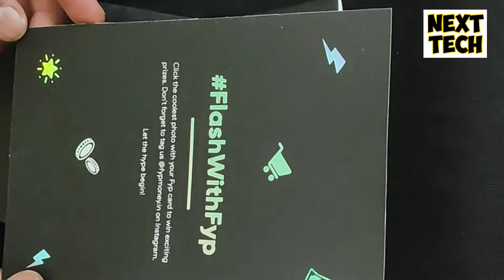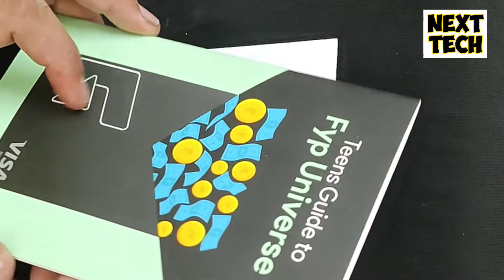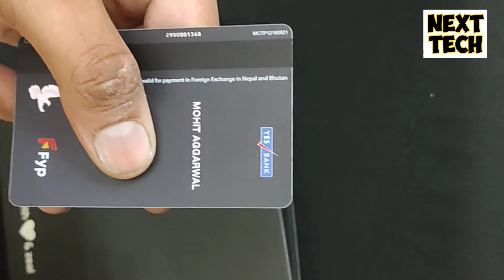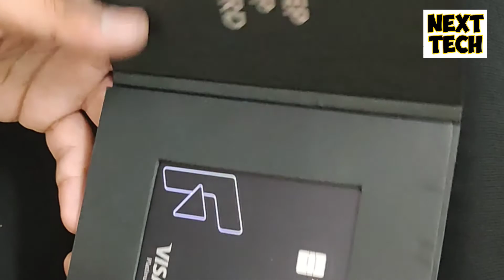FYP Card Unboxing || FYP कार्ड Box के अंदर क्या क्या है? || FYP Card Opening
My FYP REFFERAL.
YOU WILL RECEIVE EXCITING OFFERS...

1NL3OJ

My Vlogs Channel Link :
Mohit Aggarwal

Delhi, India
Social Media Personal :-